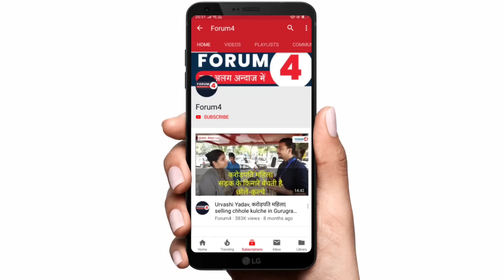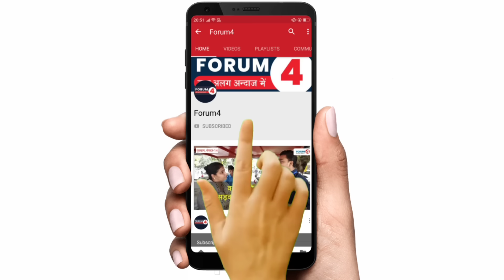सुप्रीम कोर्ट से फैसला आते ही बहराइच मामले को लेकर एडवोकेट भानु प्रताप सिंह ने ऐसा क्या बोला? सुनिए